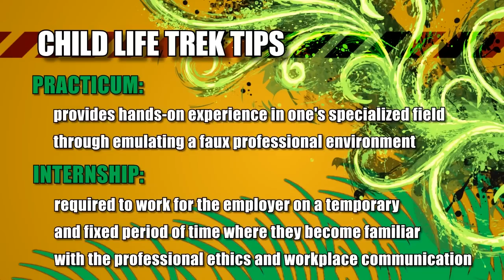What is a Child Life Specialist?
Empower children and families to master challenging life events. Child Life Specialist's play an important role in helping kids get well.  Andrea, Child Life Specialist at the Cleveland Clinic, tells us about what she does and how she found out about this rewarding career helping children and their parents cope with hospital stays, surgeries and other health issues.

TheCareerZoo.com is a career exploration and news source. We feature career videos of professionals in their natural habitats, showing you what they do in their jobs.

tweet @thecareerzoo